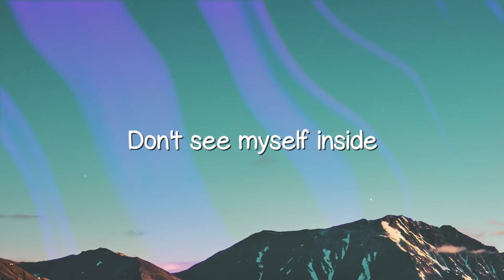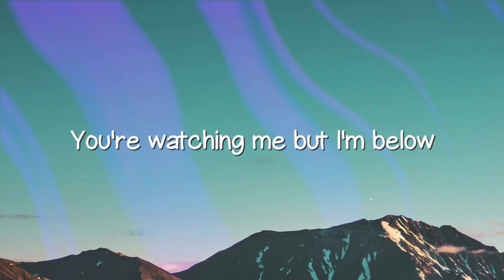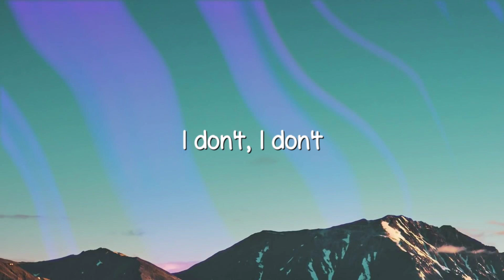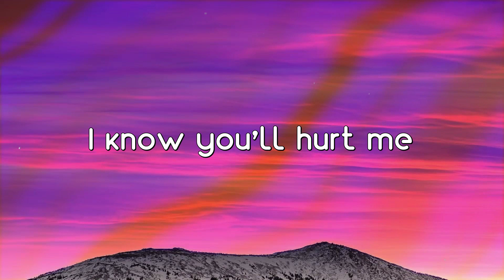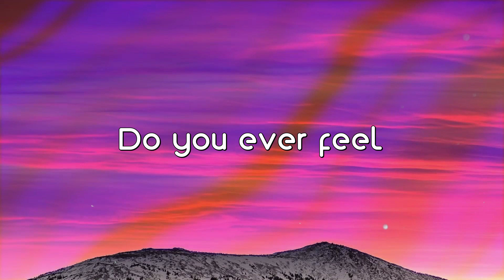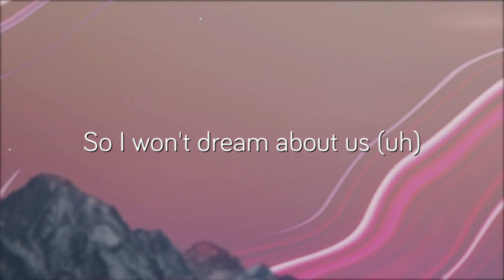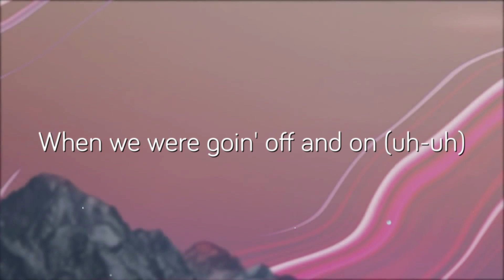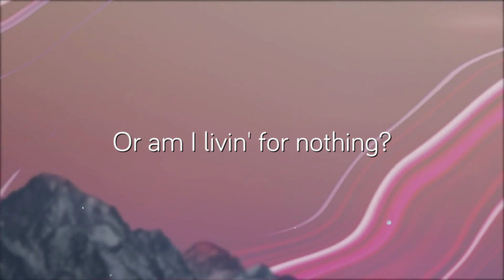Lost Control - Alan Walker,Sorana (Lyric-centric) 🪲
Lost Control - Alan Walker,Sorana (Lyric-centric) 🪲  Lost Control - Alan Walker,Sorana (Lyric-centric) 🪲